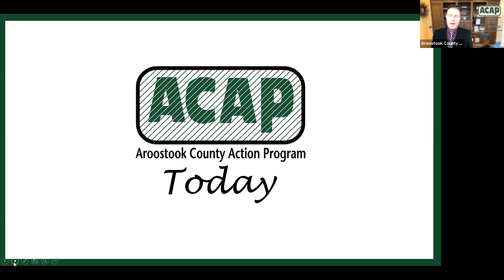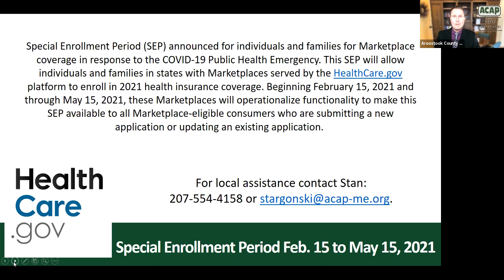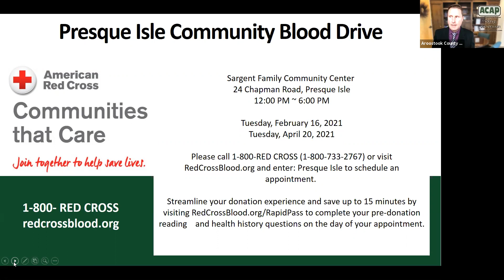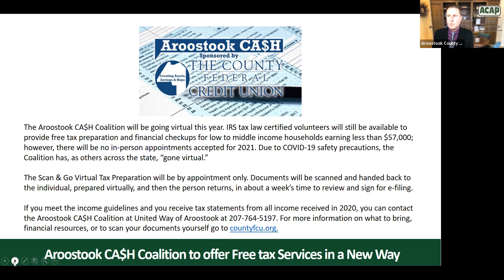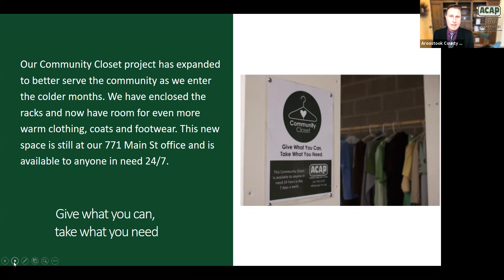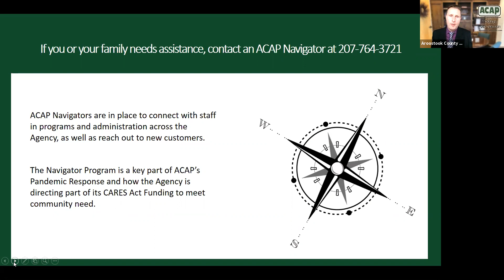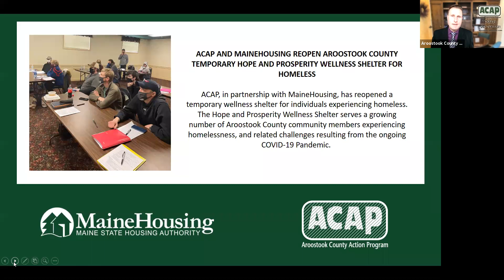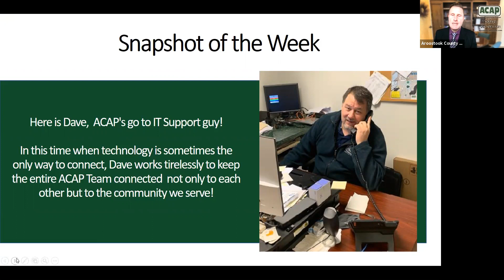ACAP Today 2.8.21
Warm it Up! Jason speaks with Erin Benson who is the Program Coordinator for the Home Energy Assistance Program (HEAP) at ACAP. Their conversation is all about HEAP and the upcoming Warm It Up Call In Event.